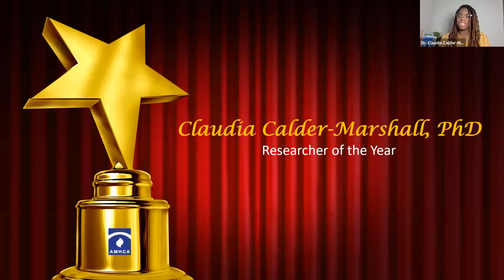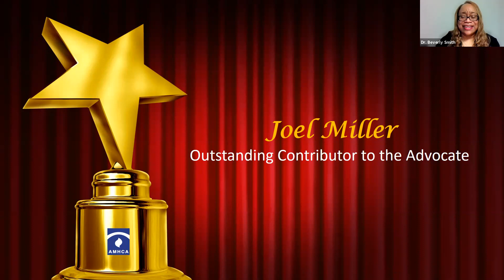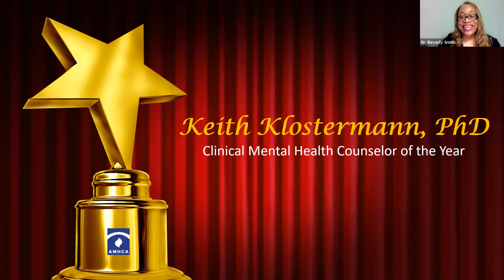2021 AMHCA Awards